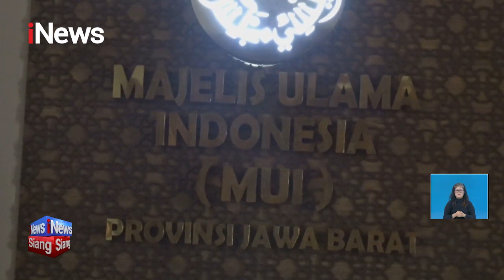Tim Khusus MUI Telusuri Kurikulim Pendidikan Ponpes Az-Zaytun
iNews Siang 17 Juni 2023

Ratusan pengunjuk rasa yang menamakan diri forum Indramayu menggugat, berdemonstrasi di depan pondok pesantren Al-Zaytun. Mereka mendesak pemerintah, agar mengusut Ponpes Al-Zaytun.